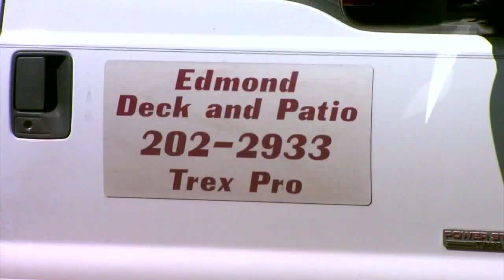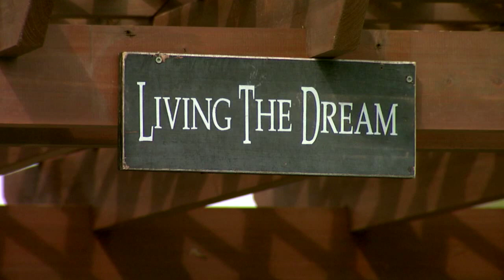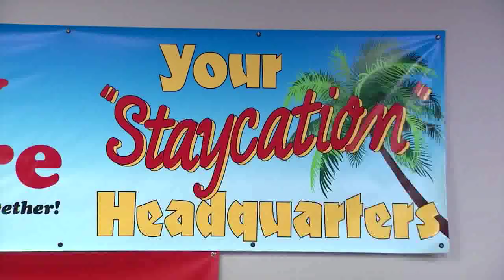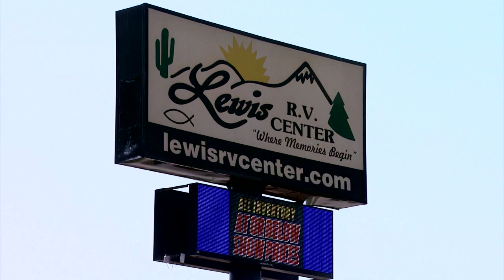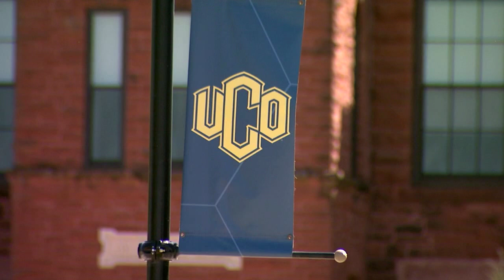Good Business Under COVID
After months of hearing how COVID-19 has hurt businesses, here's a few businesses that have actually been invigorated by the new normal. Steve Shaw brings us the story!